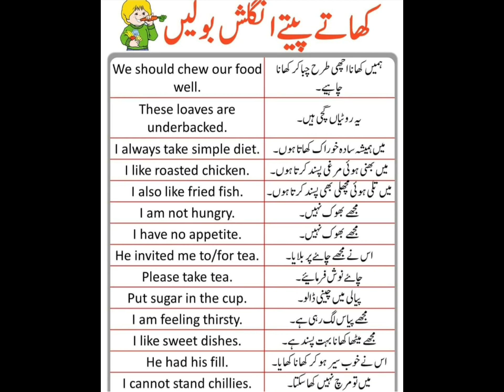Short English Sentences With Urdu Translation|English Skills